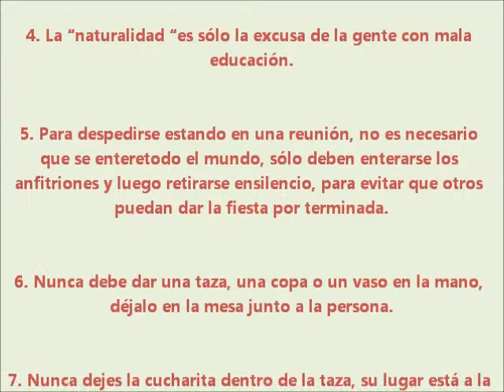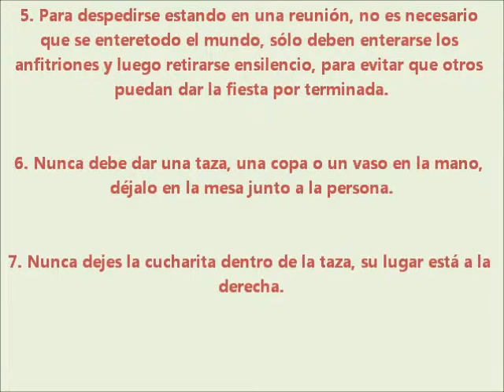Consejo Larruz por Jabier Calle para RADIO BILBAO, NORMAS BASICAS de mesa